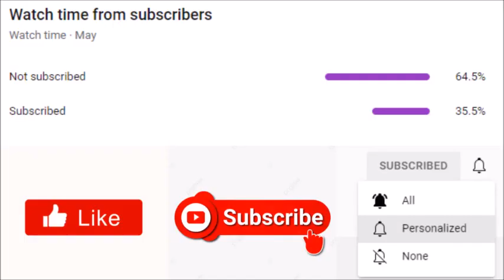Tyler Perry's Ruthless | Season 3 Episode 7 Review: "The Strangers"